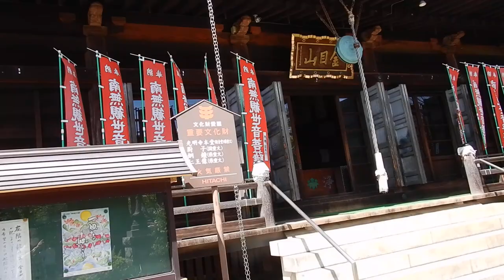平塚 金目観音 光明寺20240503を歩いてみたDSCN1466